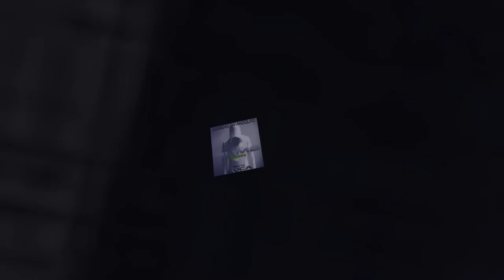Domenico Pandolfo featuring Luca - Numb (BALLAD VERSION)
Numb - Ballad Version

Lyrics written by Luca Berry-La Serra
Music and Arrangement by Domenico Pandolfo